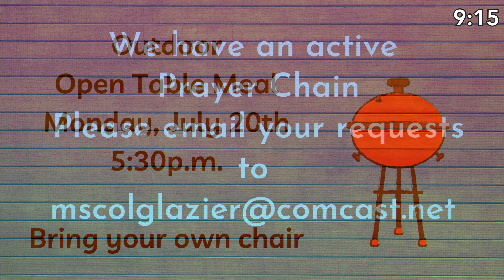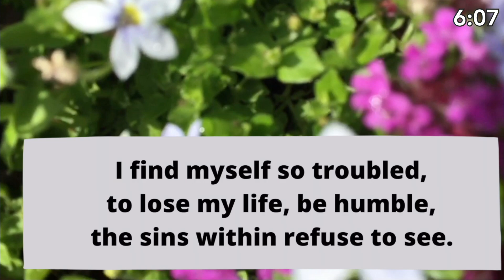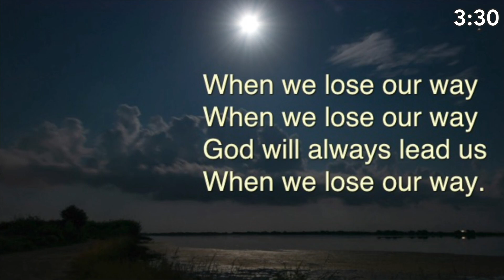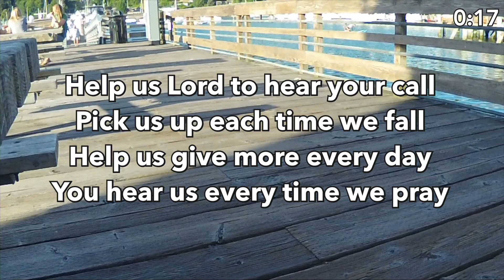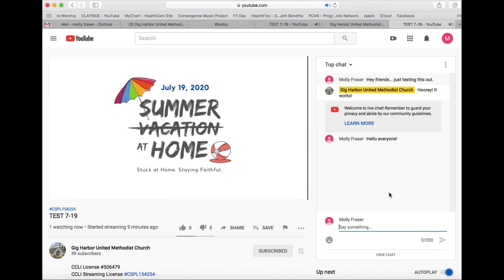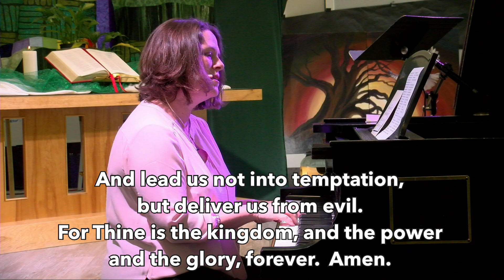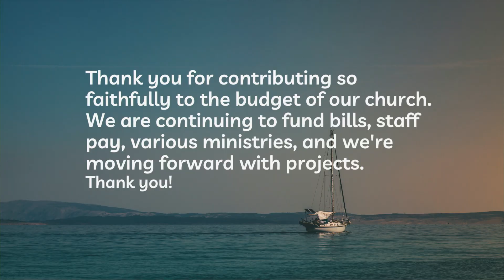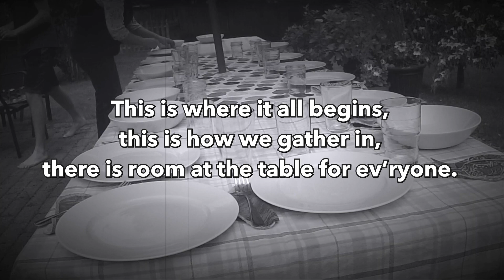GHUMC July 19 2020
Worship at Gig Harbor United Methodist Church on July 19th, 2020.